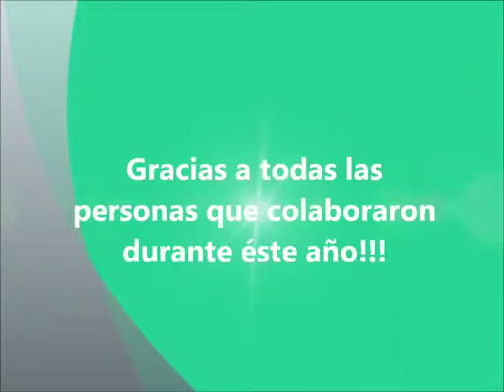Programa Golf Adaptado - Venado Tuerto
Compartimos imágenes del Programa de Golf Adaptado que desarrollan en conjunto el Centro Trazando y el Jockey Club de Venado Tuerto